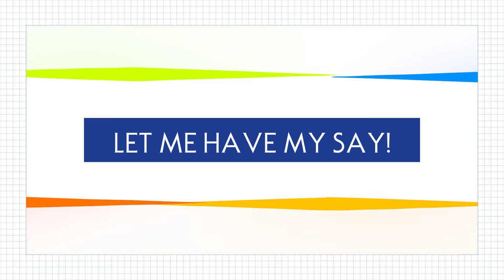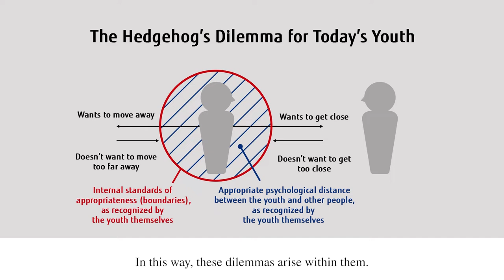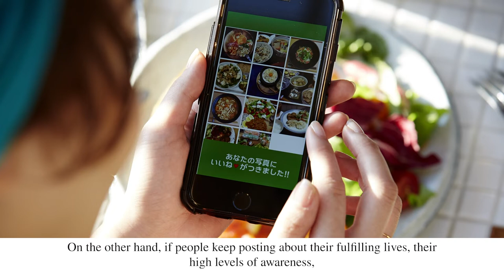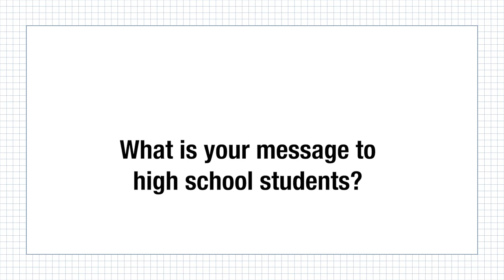Social Media from an Adolescent Psychology Perspective (Let Me Have My Say!)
Prof. Kyoko Fujii, School of Education

Let Me Have My Say! is a video series in which professors at Kwansei Gakuin University introduce their research.